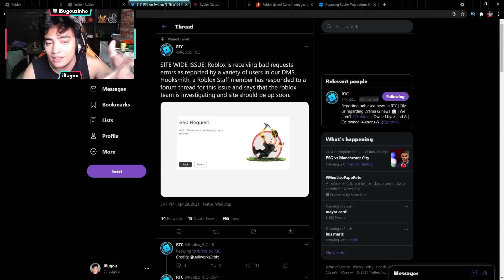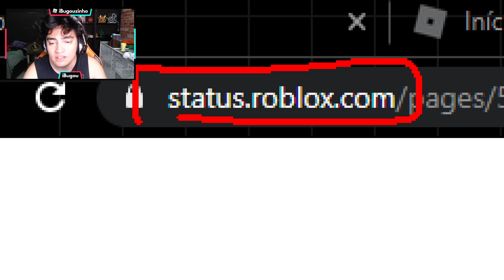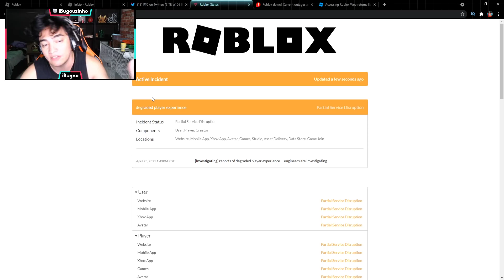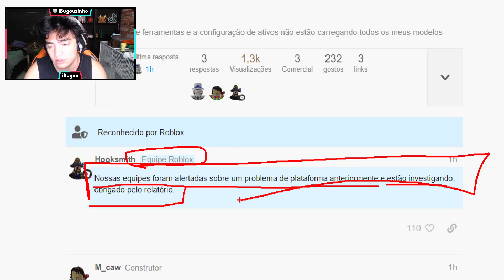ROBLOX OFFLINE - ROBLOX CAIU - ROBLOX SENDO HACKEADO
ROBLOX OFFLINE - ROBLOX CAIU - ROBLOX SENDO HACKEADO - Neste video jogando Roblox em Portugues eu explico sobre o fato que o Roblox caiu e agora o Roblox esta offline para muita gente. Relaxa que o é fake isso de Roblox foi hackeado ou Roblox Hackeado ou ataque hacker no roblox

🎥 Vídeo de Roblox todos os dias 12:00 ~ 15:00 ~ 18:00 🎥

😗 Instragram: @iBugou

🕹️ Meus Jogos:
SlipBlox
YouTube Simulator
The Piggysons